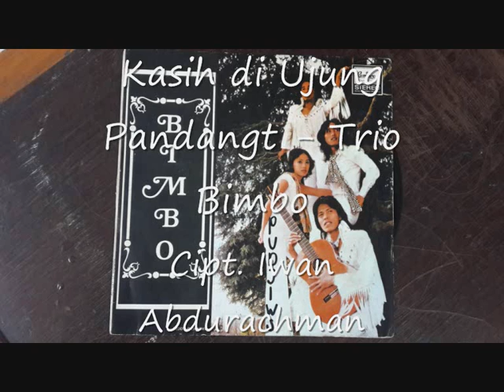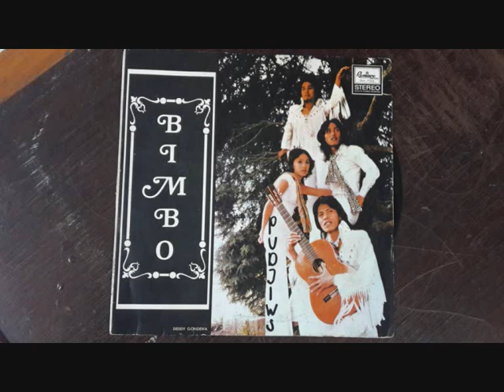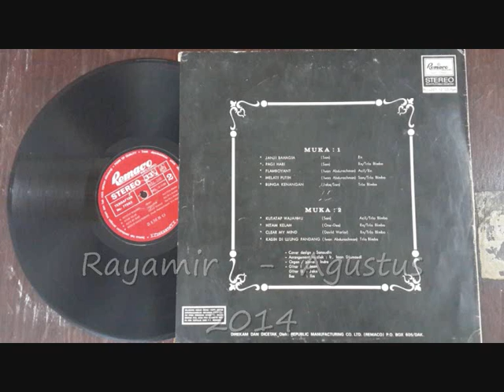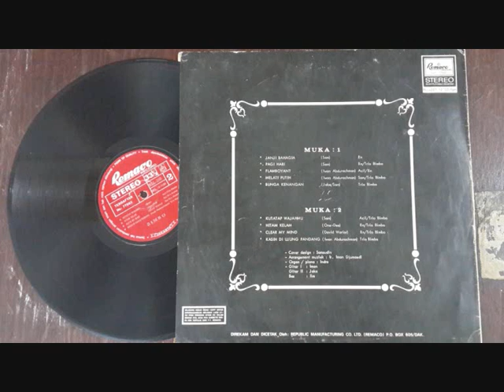Kasih di Ujung Pandang ( Iwan Abdurachman ) - Trio Bimbo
All rights are reserved to PT Remaco Record , Jakarta Indonesia
diambil dari Album Trio Bimbo